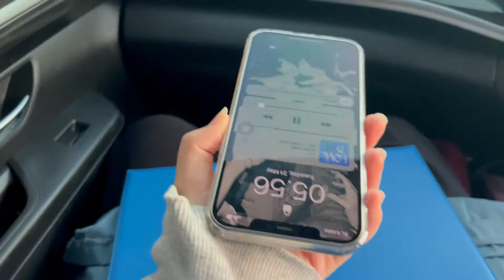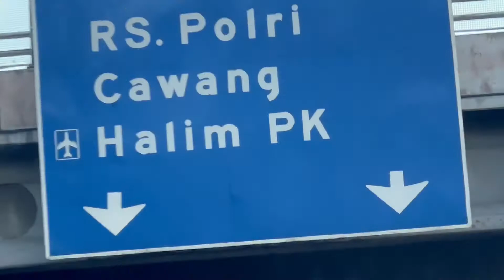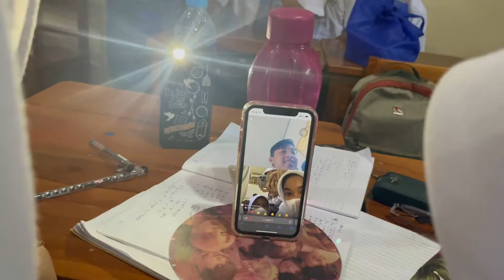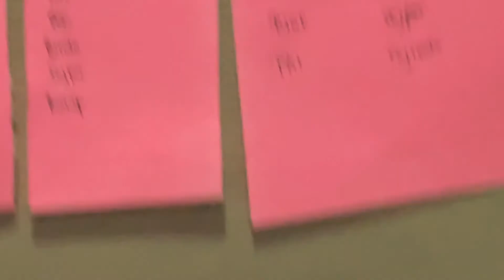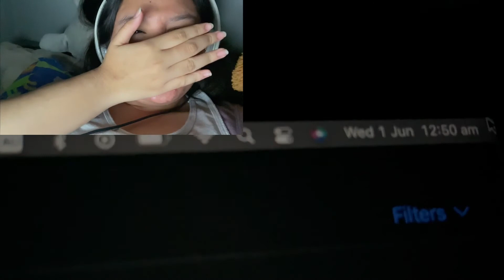a day in my life || grwm, school, school lunch, ome tv etc || DOV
age? 16 turn 17
class? 11 IPS
height? 166/168 cm
subs? 7
film cam?
iphone 12 pro max
13 pro max
edit apps?
capcut
VN
iMovie

SEE YOU AGAIN BABAIIIII🤪🤪😤❤️‍🔥❤️‍🔥